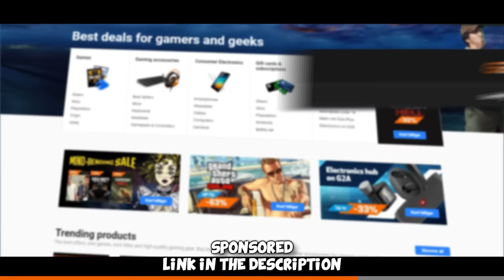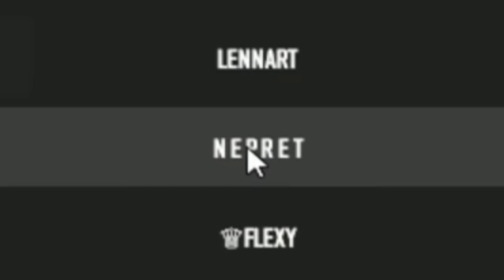I trolled TOP 1% EU PREMIERE CS2 Players...